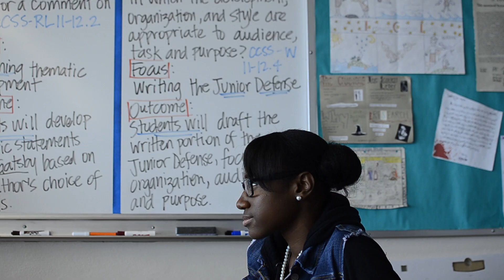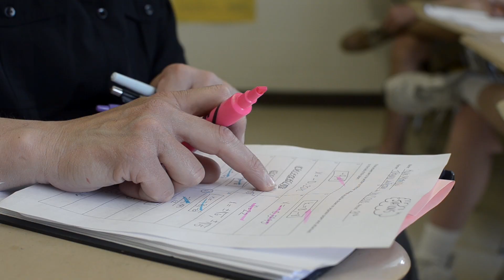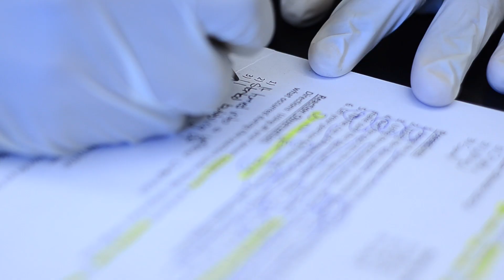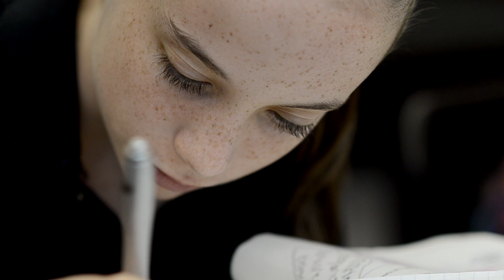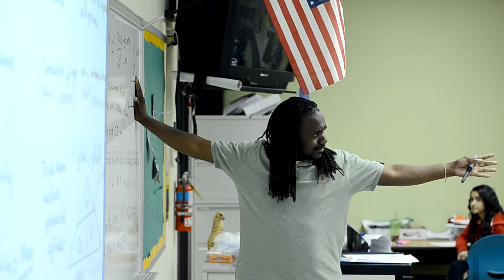The Broad Prize for Urban Education 2013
The Broad Prize is awarded each year to honor urban school districts that demonstrate the greatest overall performance and improvement in student achievement while reducing achievement gaps among low-income and students of color.

Featuring superintendents from four finalist districts: Frank Till, Cumberland County Schools (CCS); Michael Lin, Corona-Norco Unified School District (CNUSD); Cindy Marten, San Diego Unified School District (SANDI); Terry Grier, Houston Independent School District (HISD).